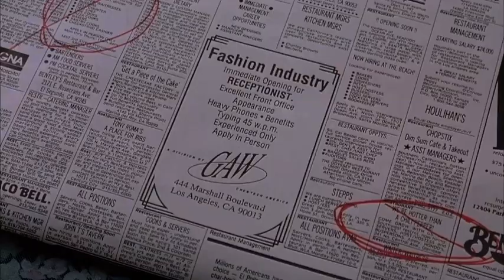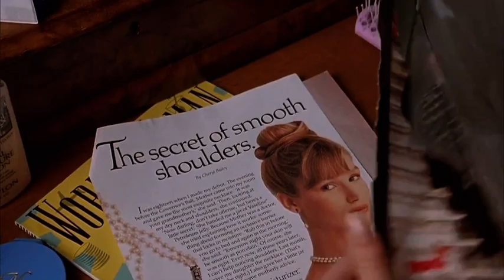Don’t Tell Mom The Babysitter’s Dead - Sue Ellen Quits Clown Dog / Hired At General West Apparel